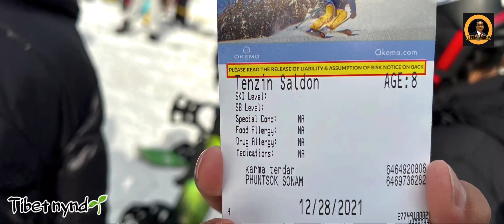🏂Adventure Okemo mountain // Group of Tibetan American from New York City⛷ Tibetan Vlogger🌱￼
Location= Ski $185 With training

Location= Hotel $145
25 Airport Rd. 03784, West Lebanon